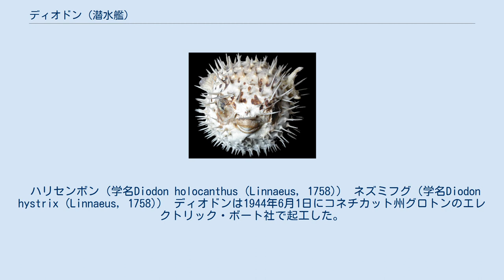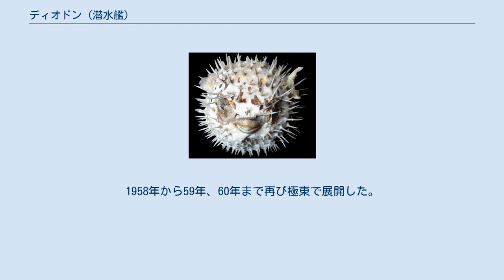ディオドン (潜水艦)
ディオドン (USS Diodon, SS-349) は、アメリカ海軍の潜水艦。
艦名はハリセンボン属を表す学名(属名)Diodonに因んで命名された。
 ハリセンボン（学名Diodon holocanthus (Linnaeus, 1758)） ネズミフグ（学名Diodon hystrix (Linnaeus, 1758)） ディオドンは1944年6月1日にコネチカット州グロトンのエレクトリック・ボート社で起工した。
1945年9月10日にD・カリナーン夫人によって命名、進水し、1946年3月18日に艦長J・M・ヒンソン少佐の指揮下就役する。
 ディオドンは1946年7月5日にカリフォルニア州サンディエゴに到着し、その後4年にわたって西海岸、アラスカ海域およびハワイ諸島での訓練活動に参加し、同様に海軍予備役兵の訓練も行った。
1947年8月から1948年3月にかけてメア・アイランド海軍造船所でGUPPY II近代化改修が行われた。
 1950年9月14日、ディオドンは極東に向けて出航する。
途中グアム沖で6名のパイロットを救助した。
アジアに到着すると、相模湾において韓国海軍のフリゲートと対潜水艦戦演習を行う。
10月30日から11月28日にかけて訓練哨戒を行い、津軽海峡を通過して北海道の小樽に向かい、その後宗谷海峡で船団の写真撮影を行った。
ディオドンは1951年2月に西海岸に帰還し、5月までオーバーホールを行った。
 西海岸での作戦活動に復帰したディオドンは、1952年10月から12月までブリティッシュコロンビア州のエスカイモルトでカナダ海軍および空軍部隊と共に訓練を行った。
その後1954年3月再び極東に展開し。
5月24日から6月22日まで宗谷海峡での哨戒を行い、9月に帰還した。
その後2年間を西海岸での訓練活動で過ごし、カナダ海軍との演習を行う。
 1956年から57年にかけての極東配備で、ディオドンはオーストラリアのブリスベンを訪問、1942年の珊瑚海海戦の祝勝記念式典に参加した。
1958年から59年、60年まで再び極東で展開した。